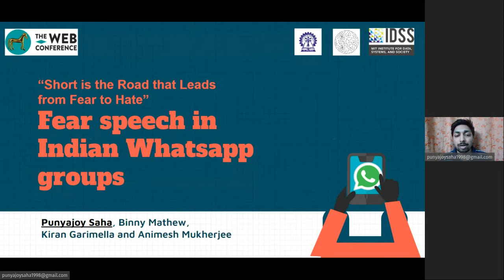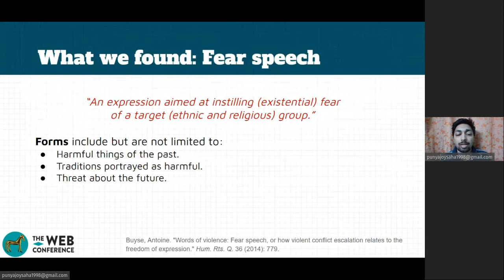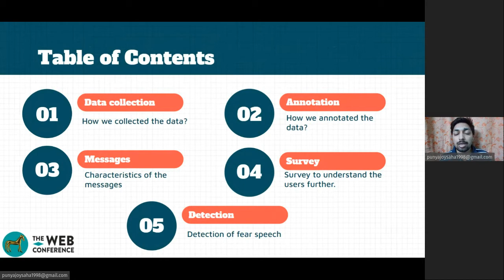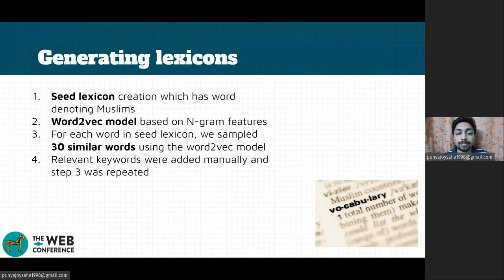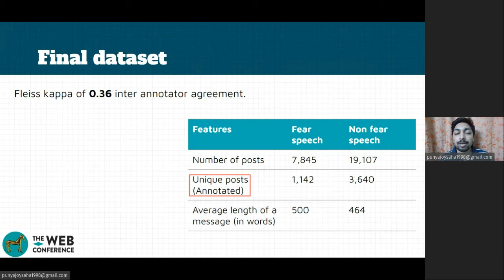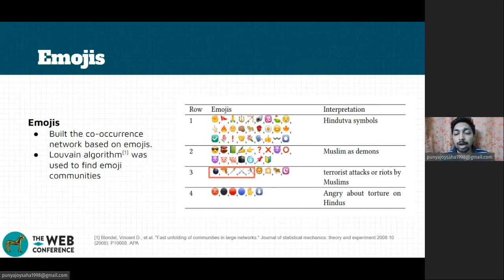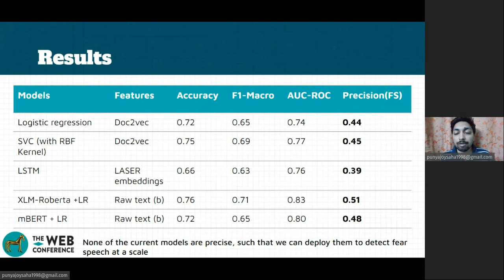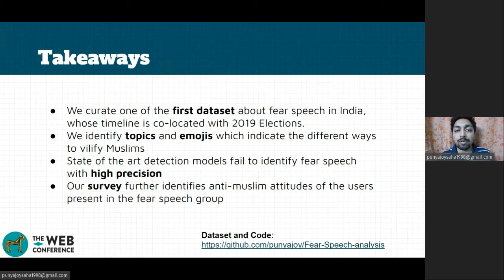Short is the Road that Leads from Fear to Hate': Fear Speech in Indian Whatsapp groups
Authors: Punyajoy Saha: Indian Institute of Technology,   Kharagpur; Binny Mathew: Indian Institute of Technology,   Kharagpur; Kiran Garimella: Massachusetts Institute of Technology; Animesh Mukherjee: Indian Institute of Technology,   Kharagpur